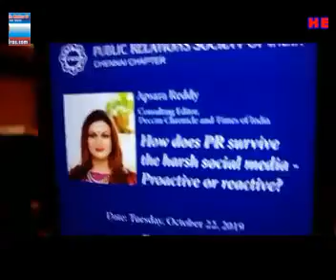Social Media needs to be regulated - Apsara Reddy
Apsara Reddy Consulting Editor, Deccan Chronicle & Times of India expressed her views on social media.
How does PR survive the harsh social media Proactive or Reactive
along with Satyan Bhat, Krishnan  PRSI